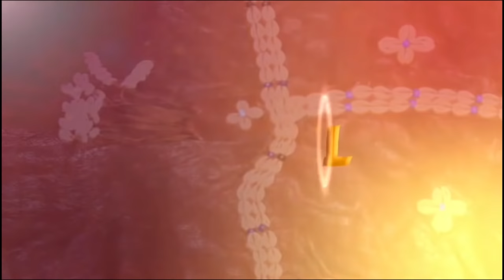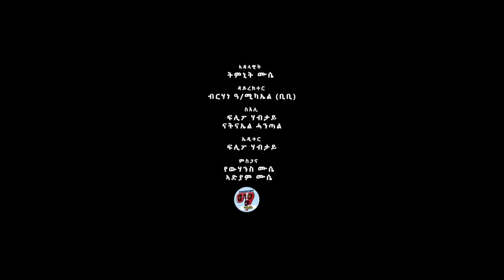new eritrean interview ብምኽንያት ቅዱስ ዮሓንስ ዕላል ምስ ስነ-ጥበባዊት ልዋም ግ/ብርሃን part three 2020